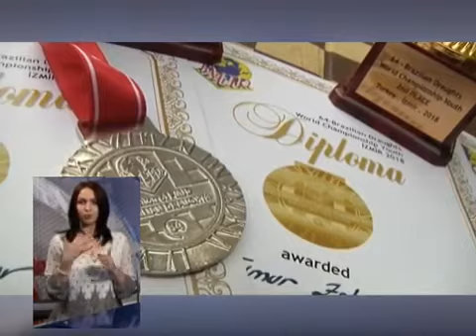Золотар Тимур - чемпіон світу з шашок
Відеосюжет каналу "Новини. UA: Харків", в якому розповідається про виступ харківського спортсмена Тимура Золотаря  - вихованця тренера Ірини Чебукіної - на чемпіонаті світу серед молоді з шашок (бразильська версія)